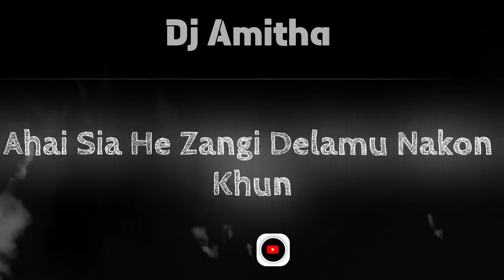Jamal jamaloo dj remix | jamal kudu dj | sinhala dj remix | tik tok hit song dj remix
Jamal jamaloo dj remix | jamal kudu dj | sinhala dj remix

Jamal jamalooremix
Jamal jamaloo Dj
Jamal jamaloo remix
Jamal jamaloo dj remix
Jamal jamaloo tik tok
Jamal jamaloo song
Jamal kudu Dj
Jamal kudu remix
Jamal kudu dj remix
Jamal kudu tik tok
Jamal kudu song
Animal song Dj
Animal song remix
Animal song dj remix
Animal song tik tok
Bobby delo entry

dj amitha
2021 new sinhala dj
sinhala dj
New sinhala dj
new sinhala remix
new songs
dj nonstop
new dj nonstop
new dj sinhala
new dj remix
2021 dj song
dj nonstop sinhala
new sinhala dj remix
2023 new dj sinhala songs
new sinhala song 2023
dj remix sinhala
new sinhala dj song
sinhala nonstop
sinhala dj
new sinhala dj nonstop
dj sinhala songs 2023
sinhala dj new nonstop
2023 new dj sinhala songs
dj remix sinhala
dj songs 2023
aluth dj 2023
new sinhala nonstop 2023
sinhala dj remix nonstop 2023
2023 new sinhala dj
new dj sinhala
ona deyak music
dj nonstop sinhala
2023 new dj song sinhala
dj nonstop
trending dj nonstop
sinhala dj remix
dj amitha
dj remix download
dj songs
remix songs
sinhala dj song
aluth sindu dj nonstop
sinhala dj nonstop
sinhala dj music
sinhala dj old songs
sinhala dj remix
sinhala dj song
sinhala new dj
sinhala old song dj
sinhla parana sindu dj
dj remix,dj collection
dj nonstop
OLD Hits Nonstop DJ 2023 Sinhala
Sinhala OLD HITS  Mix || DJ Nonstop || Party Dance | Sinhala Song | 2023 Sinhala DJ NONSTOP